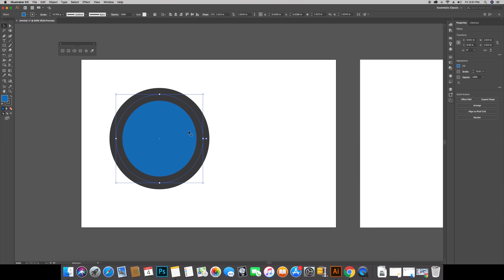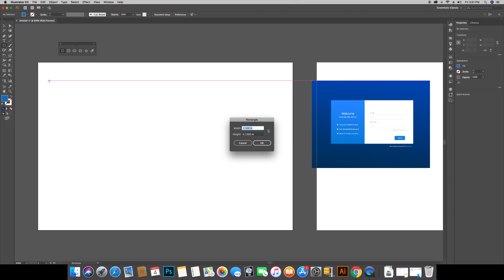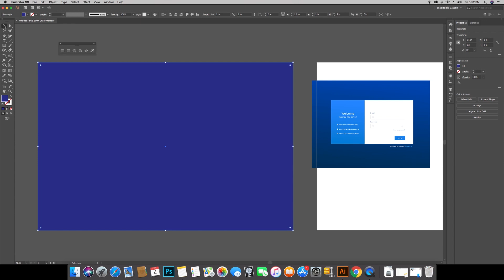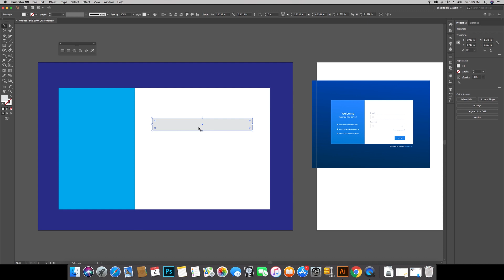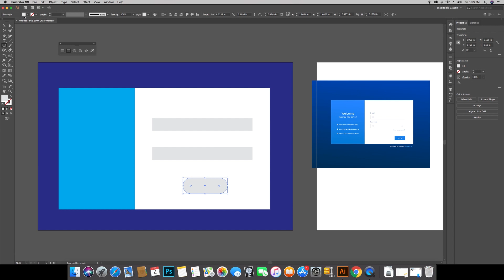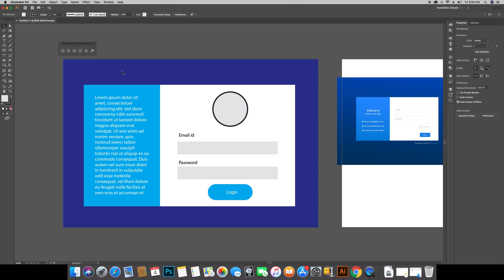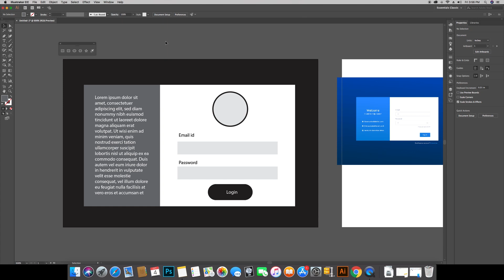Adobe Illustrator Episode-3 | Graphic Designing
Here Is the Introduction about Adobe Illustrator.

What is Graphic Designing?

Adobe Illustrator Episode - 1

Adobe Illustrator Episode - 2